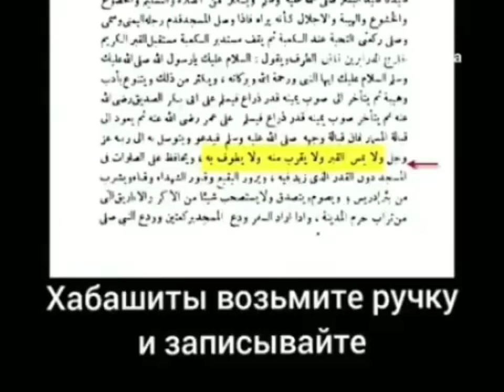Хабашиты возьмите ручки и записывайте